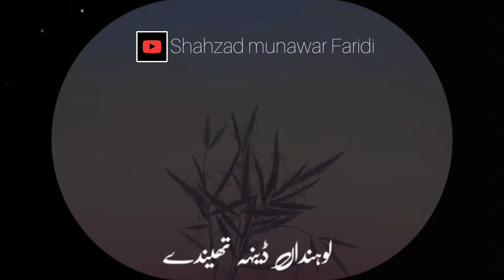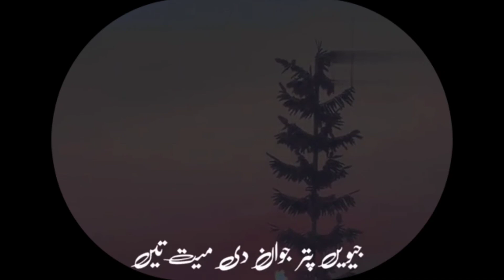ساکوں ایویں سنڑ۔۔۔۔!جیویں کہیں توں نکھڑیا کوئی سنڑدے۔ادھ رات کوں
ساکوں ایویں سنڑ۔۔۔۔!
جیویں کہیں توں نکھڑیا کوئی سنڑدے۔
ادھ رات کوں غزلاں نصرت دیاں۔

ساکوں ایویں چنڑ۔۔۔۔۔۔۔!
جیویں دال وچو بہہ چنڑدی ہے۔
کوئی بڈھڑی ہک ہک کنکر کوں۔

ساکوں ایویں جھنڑ۔۔۔۔۔۔۔۔!
جیویں ہر شئے ہردا آخری دا۔
کوئی زندگی لا کے جھنڑ گھندے۔

ساکوں ایویں پنڑ۔۔۔۔۔۔۔۔۔۔۔!
جیویں پتر جوان دی میت تیں۔
کوئی پنڑدے اپنڑی قسمت کوں۔

اساں تیڈے سنڑیے تھی پوسوں۔
اساں تیڈے چنڑیے تھی پوسوں۔
ساکوں ساریاں ہاراں بھل ویسن۔
اساں تیڈے جھنڑیے تھی پوسوں۔۔۔۔!

ساڈا ایویں تھی۔۔۔۔!
جیویں پوہ دی رات گزار کرائیں۔
کوئی دھند ءچ لوہندا ڈینہہ تھیندے۔

ساکوں ایویں گھن۔۔۔۔۔۔۔!
چا کھوٹا سکہ شہر جیویں۔
کوئی یوسف گھننڑ  درک  پووے۔

ساکوں ایویں مل۔۔۔۔۔۔۔۔!

جیویں کہیں تالاب دے پانڑی وچ۔
ملے نکھڑی جوڑی ہنساں دی۔۔۔!

ساکوں سانبھ ایویں۔۔۔۔۔!
جیویں مالک جبھ دے ترکے کوں۔
وچ بتری ڈندیں سانبھ چھوڑیے۔۔

ساکوں ایویں منگ۔۔۔۔!
جیویں اندھے اکھیں منگدے ہن۔
جیویں گونگے صرف آلا منگدن۔۔بیا کیا منگدن۔

ساکوں ایویں رنگ۔۔۔۔۔۔!
جیویں سک دے سکدے سانونڑ کوں۔
ست رنگی تانگھ دے رنگ رنگن۔

ساکوں ایویں پڑھ۔۔۔۔۔!
جیویں جھوک تیں شام کوں بھاہ تیں بہہ۔
پڑھے چھیڑو ڈوہڑے طارق دے۔

ساکوں ایویں لکھ۔۔۔۔۔!
جیویں منصف کہیں دی پھاسی لکھ۔
وت قلم کوں تروڑ سٹیندا ہے۔

ساکوں ایویں رٹ۔۔۔۔۔۔!
جیویں طوطا رٹے کہیں ناں کوں۔
جیویں بال رٹیندن قاعدے  کوں۔

ساکوں ایویں رو۔۔۔۔۔!
جیویں کہیں کوں رونونڑ حق بنڑدے۔
یعقوب رنے جیویں یوسف کوں۔

ساڈے نال ایں کھل۔۔۔۔۔۔!
تیڈی کھل دے صدقے کھل پونون۔
بے موسمے پھل ہر موسم وچ۔

ساڈے نال ایں ٹر۔۔۔!
تیڈے نال ٹروں ایں حال ٹروں۔
ساڈی ٹور تیں مور وی رشک کرن۔

ساکوں ایویں جی۔۔۔۔۔!
جیویں پھاسی لگدا شخص کوئی۔
جیوے آخری رات دے ساہ ساہ  کوں۔

ساکوں ایں سنڑوا۔۔۔۔۔۔۔!
تیڈی سنڑدیں ہوئیں۔
ساڈے ساہ نکلن۔۔۔تیڈی جان چھٹے۔

ساکوں ایویں بھل۔۔۔۔۔۔۔!
جیویں نانگ دی کھڈ ءچ ہتھ پا کے۔
کوئی ماندرا مندر کو بھل ونجے۔

ساکوں ایویں سڈ۔۔۔۔۔۔۔۔!
جیویں دریا بڈدا شخص کوئی۔
کہیں ناں دا آخری سڈ مارے۔

ساکوں ایویں کج۔۔۔۔۔۔۔۔!
وسے واچھڑ جیویں آلھنڑے وچ۔
کوئی پکھی اپنڑے  بال  کجے۔

ساکوں چھوڑ ایویں۔۔۔۔۔۔!
جیویں کہیں دے ہکے آکھیے تیں۔
20 سال دی سگریٹ کوئی چھوڑے۔